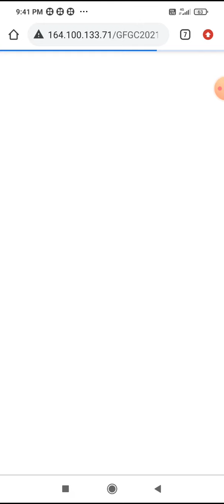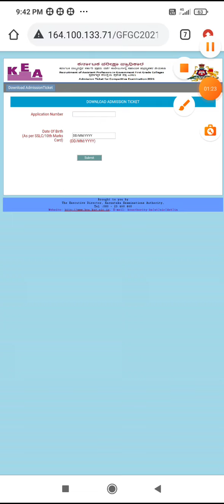hall ticket assistant professor exam vali R namaste Karnataka